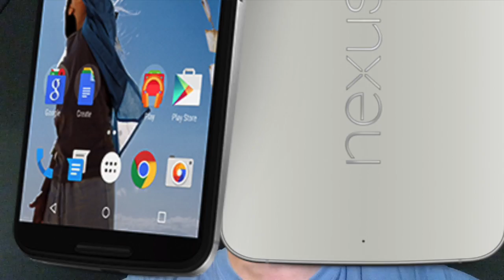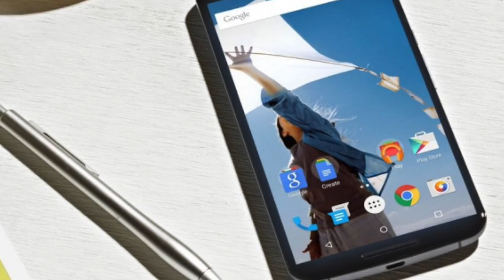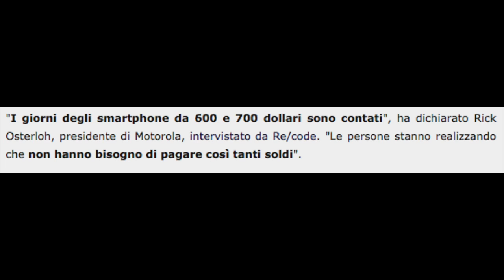NEXUS 6 prime impressioni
• Moto Nexus 6 prime impressioni

MOTO NEXUS 6 RECENSIONE
NEXUS 6 RECENSIONE PRIME IMPRESSIONI